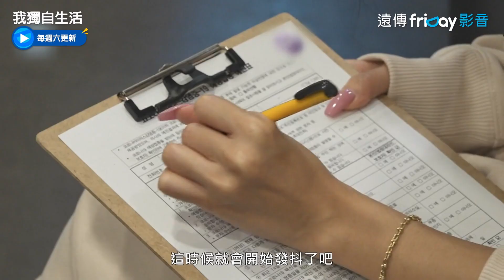華莎打疫苗心情超緊張！「一秒打完」卻瞬間尷尬....._《我獨自生活》第420集_friDay影音韓綜線上看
本集內容：
 1 部:HoneyJ的我獨自生活
 2 部:華莎的我獨自生活

▲超下飯！韓國真人實境秀🇰🇷
▲真實展現藝人"獨自生活"模樣
▲公開鏡頭外的生活，反差魅力即將再度圈粉！

公開多位明星私下獨自生活的模樣，平凡又溫馨、無聊又好笑，一個人的生活就是這麼樸實無華卻很下飯！

主持人：全炫茂
來賓：StreetWomanFighter